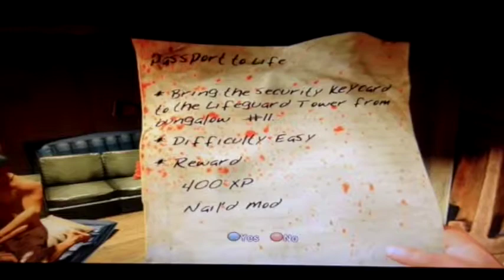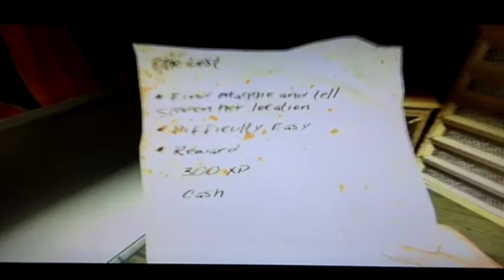I Need Help!!!! Dead Island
I have no idea what to do in this game!! and i love it!! the felling of you may die is there!!! God its such a great game XD